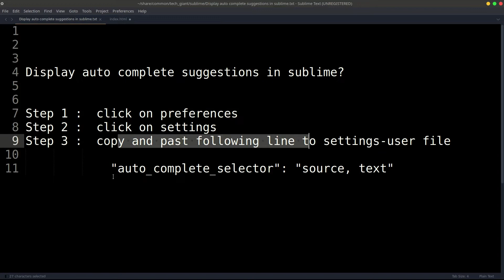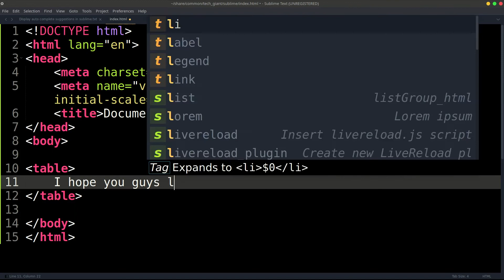Display auto complete suggestions in sublime [BEST METHOD]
Today In this video, we are going to learn How  Display auto complete suggestions in sublime

Step 1 :  click on preferences
Step 2 :  click on settings
Step 3 :  copy and past following line to settings-user file

   "auto_complete_selector": "source, text"